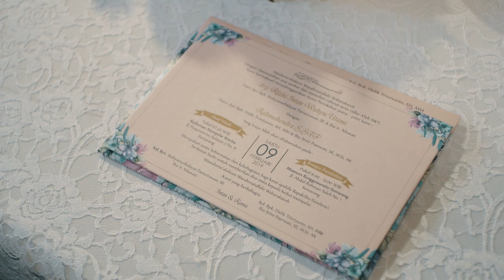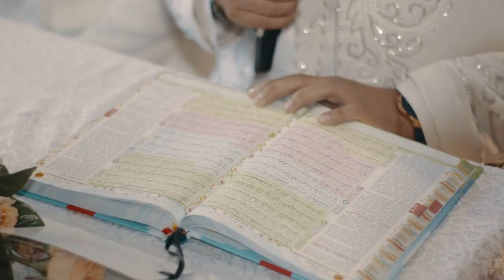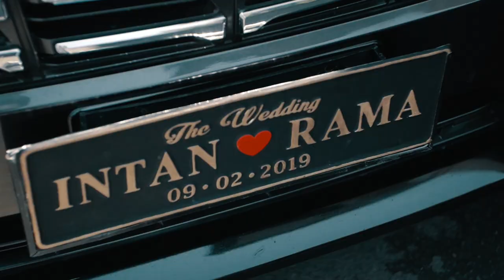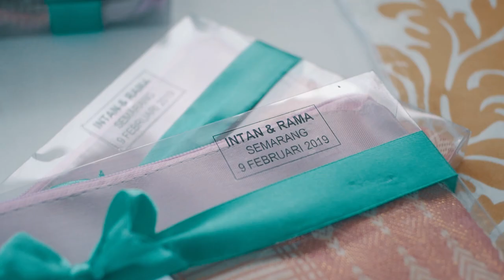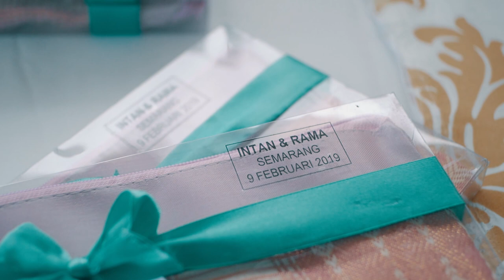Weddingclip - Intan & Rama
🎥Camera:
- Iphone 7 Plus 128Gb
- Sony A7III
- FujiFilm XT-4

📷Lens:
- Fujinon XF 16-55 f2.8

🔊Audio:
RØDE microphone
Boya microphone
Zoom H1n